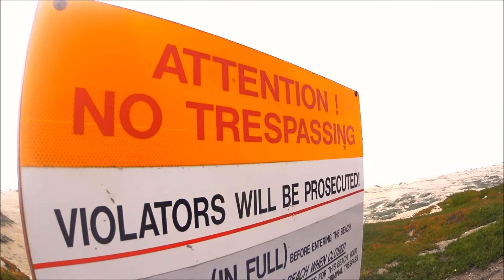SHOWER SHARKS Official Trailer - Horror/Comedy Film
Directed by Noah "Shark" Robertson. to pre-order Shower Sharks on DVD and help finish this project! (Get your name in the credits) [Offer ends May 7th, 2018]

Shower Sharks hits horror movie conventions in the U.S. in October of 2018.

Coming to a bathroom near you...

Shark Movies | Horror | Comedy | Short Film | Sharks | Movies | Films | Funny | Trailer | Shark |